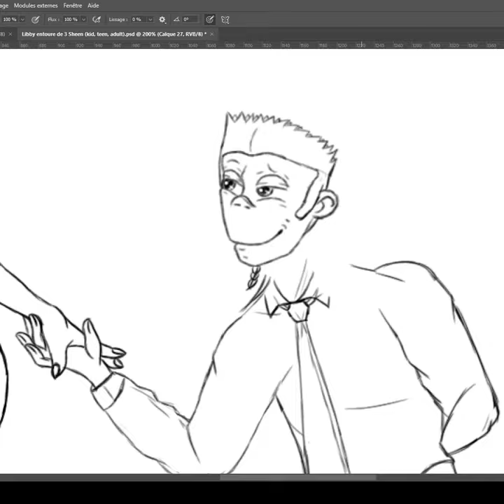SHORT VERSION | Speedpaint 008_Love Interest Evolution Pt.2/2 💃🏾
Eighth speedpaint of Sheen & Libby! Part 2 where this time it's Libby who's surrounded by three stages of Sheen (his evolution from kid to adult, at least my take...). 💃🏾❤️🕺🏼

📌 Credits music:  "Lambada" - Kaoma

📌 All rights are owned by John A. Davis and the companies Nickelodeon, Paramount+ ...